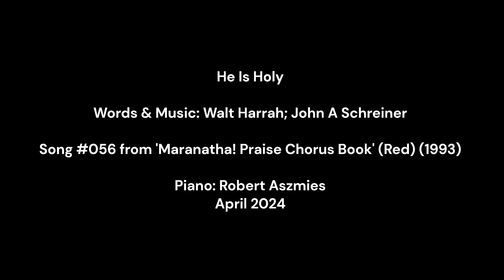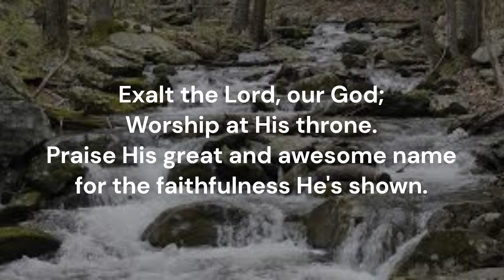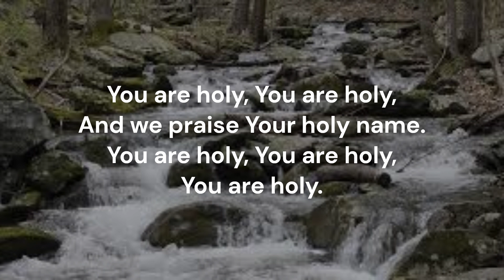He Is Holy #056 Red Maranatha Praise Chorus Book 1993 Walt Harrah John A Schreiner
Piano track for Song #056 'He Is Holy' from the Red Maranatha Praise Chorus Book (1993). Words & Music: Walt Harrah & John A Schreiner  Key of E major  Recorded April 2024  Piano: Robert Aszmies